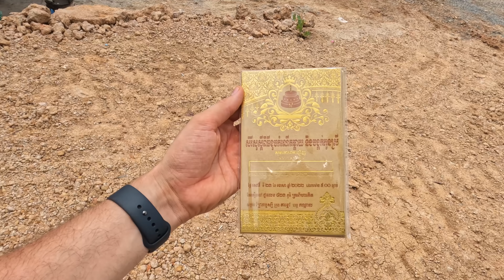В Деревню в Гости Камбоджа Азия 2022 To the Village in Away Cambodia Asia 2022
Сегодня мы отправились в деревню чтобы вручить приглашения на празднование дня рождения Эпи и Миры

Друзья также мы предоставляем услуги профессиональных гидов переводчиков в Пномпене и Сеамрипе, индивидуальные туры и экскурсии, услуги такси, а также любые вопросы по Камбодже и можем представлять Ваши интересы для вывода вашего продукта на местный рынок